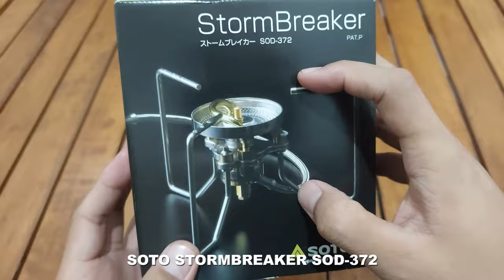SOTO STORMBREAKER MULTIFUEL STOVE | KOMPOR BENSIN, SOLAR DAN GAS TERBAIK BUAT CAMPING | キャンプ道具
DI VIDEO INI SAYA MEREVIEW CAMPING GEAR STOVE YANG BERASAL DARI JEPANG YAITU DARI BRAND SOTO, TIPENYA STORMBREAKER MULTIFUEL STOVE ATAU HYBRID STOVE.
KOMPOR OUTDOOR / CAMPING YANG UKURANNYA COMPACT INI JENIS HYBRID-FUEL ATAU KOMPOR YANG BISA MENGGUNAKAN DUA JENIS BAHAN BAKAR YANG BERBEDA, YAITU BAHAN BAKAR GAS CANISTER DAN BAHAN BAKAR MINYAK SEPERTI BENSIN, SOLAR, MINYAK TANAH YANG DISIMPAN DI FUEL BOTTLE NYA.

Review of  Soto Stormbreaker Multifuel Stove, the camping stove that I like most. It can work with a lot of different fuels available all over the world such as: white gas, gasoline diesel, etc.
It is very efficient and powerful but most importantly precision simmering.

I hope you enjoy this review and test of the Soto Stormbreaker Multifuel Stove. Overall it's a very great camp stove for backpacking and hiking, it's easy to use, very light, and boils water extremely fast.